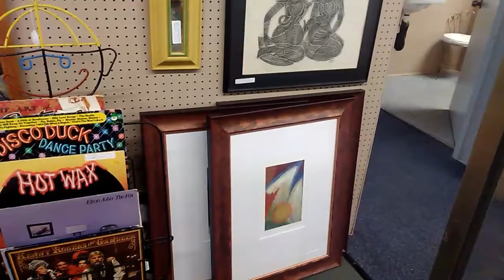IAmACreator Blue suede shoes antique Mall in Bryant Ar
Go back in time for awhile at the best antique mall around